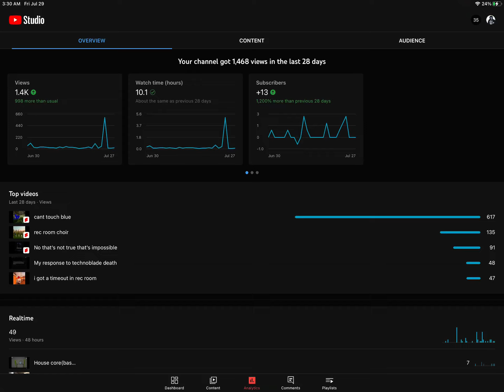Random content from me read description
Only 1 day till my  birthday   I’ll be uploading a  birthday special for my self   It will be uploaded on  30 of this July I would appreciate if you would tell me happybirthday in the comments